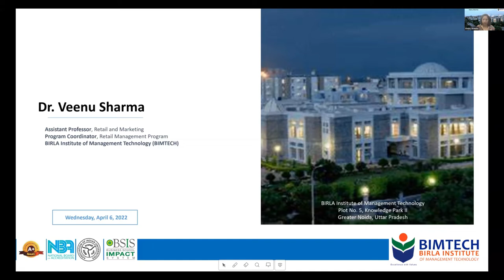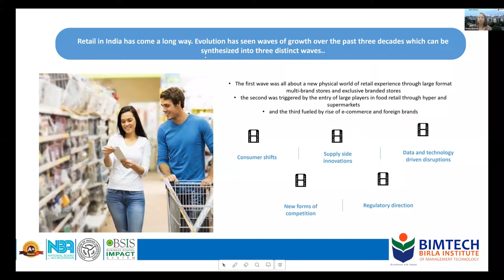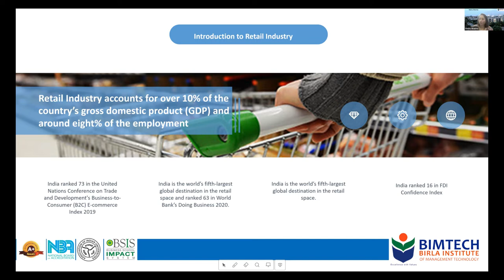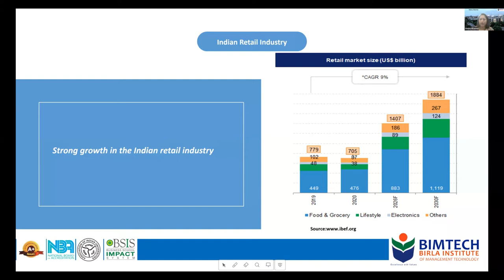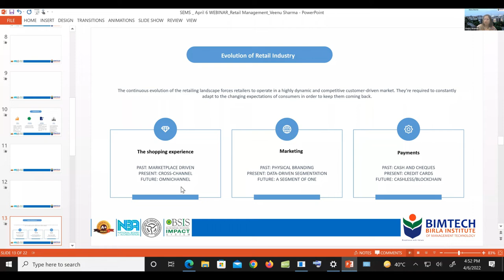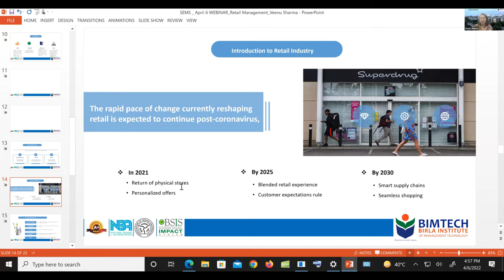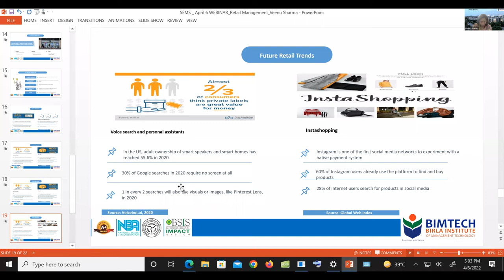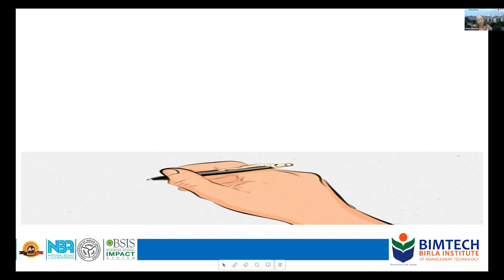Introduction to Retail Management || Digisaksham Webinars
Retail management is a sub-discipline of the general field of management that deals with overseeing the distribution and selling of products directly to consumers, in specific vending points such as shops, chain stores, markets and malls.

Retail management is closely related to others disciplines ranging from business and international business, marketing and logistics, to supply chain management, operations management, fashion merchandising and others.
Keep Learning Keep Growing!!
00:00 Introduction
01:05 About the chief Speaker (Dr.Veenu Sharma)
04:19 Introduction of Retail Management
05:17 Why learning of retail is so Important
07:57 Retail Evolution
16:08 The Retail Industry
16:23 Indian retail industry
17:40 Reason for the strong growth in Indian Reatail Industry
18:53 Indian Consumer Price Index
23:40 Amazon
25:10 The shopping experience
29:30 What is marketing
30:24 True personalization
31:16 Payment Method
40:00 Future Retail trends
41:44 Private Labels
43:25 Omni Channel
44:46 Experience Economy
45:30 Q&A